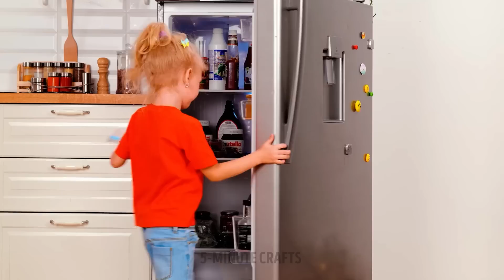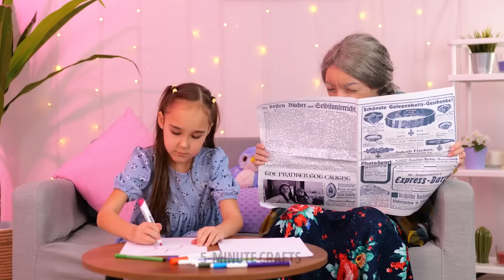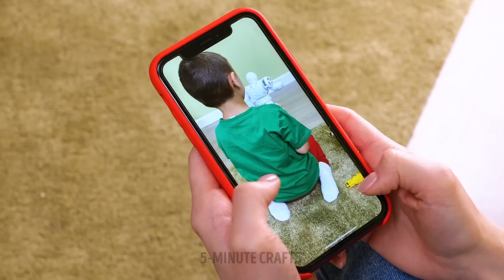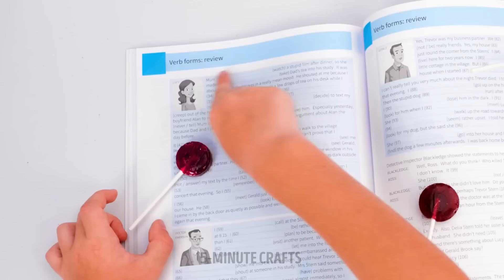POSITIVE PARENTING HACKS || HOW TO BE A GOOD PARENT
Hey, everyone!
Today we have prepared an amazing compilation for smart parenting, this video is full of really useful and easy to repeat hacks and crafts. So let’s start with cooking tutorials. If your kids want to eat only sweets, we will show you some tricks for this case. For example, take yogurt and different berries, mix them and freeze. Amazing ice cream for the whole family is ready. Enjoy your meal! Also your child can make a mind-blowing fruit pizza. Prepare different berries and fruits, coconut flakes, the base will be watermelon. Your kid will use imagination to decorate such pizza and will have perfect and the most healthy snack.

TIMESTAMPS:

00:00 Best summer pizza
01:25 DIY coca cola marmalade
02:18 Tricky hack for smart parents
04:30 Caramelized banana